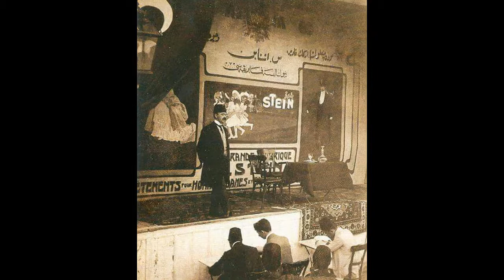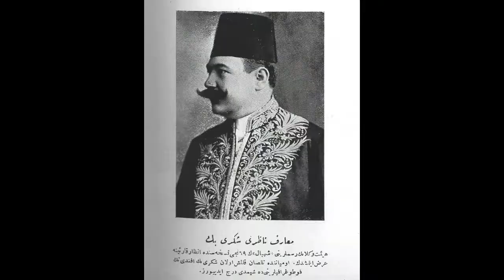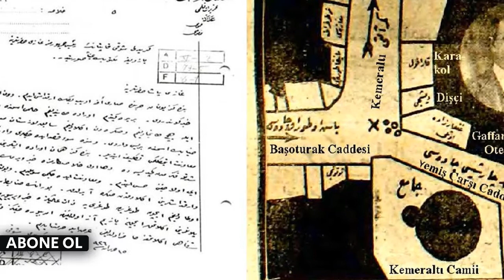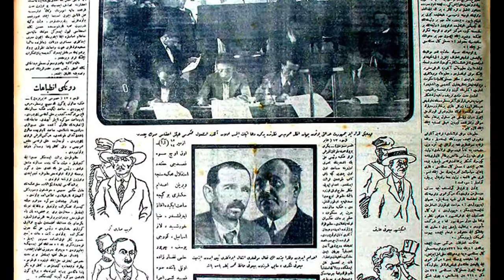ATATÜRK'e Planlanan SUİKAST! İzmir Suikasti Tüm Gerçekler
İttihat ve terakki cemiyetinin geride kalanları Atatürk'e İzmir'de suikast düzenlemeyi planlamışlardı. İzmir suikastini kimler neden düzenledi hepsi ve daha fazla tüm gerçeklerle videoda anlatılmıştır.
Enver paşa 1881 yılında istanbul'da dünyaya gelirken, aynı yıl içerisinde selanik'te Mustafa Kemal doğmuştu. 1881 yılı Osmanlı ve türk dünyası için oldukça önemliydi. Bu 2 büyük türk osmanlının ve Türklerin kaderini değiştirecekti. Birinin ellerinde koca çınar korurken diğerini ellerinde yeni umutlar yeşerecek etti. Bu belgeselde iki büyük türk arasındaki dostluk çekişmeler ve anlaşmazlıklar sebepler ile birlikte anlatılmaktadır.

atatürke suikast,atatürk'e suikast girişimi,atatürk'e suikast girişimleri,atatürk'e suikast davası,
atatürk'e suikast yapanlar,atatürk'e suikast teşebbüsü,atatürke suikast anı,atatürk suikasti,atatürk izmir suikasti,atatürk'e izmir suikastini kim düzenledi, mustafa kemal atatürk suikasti